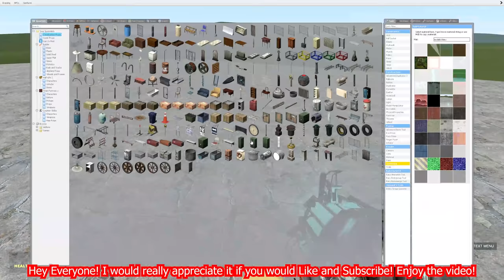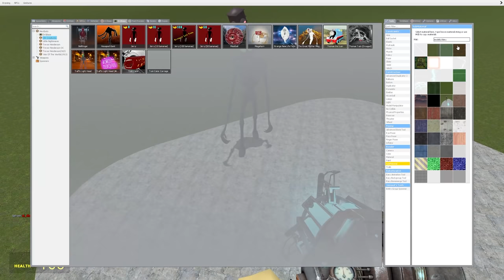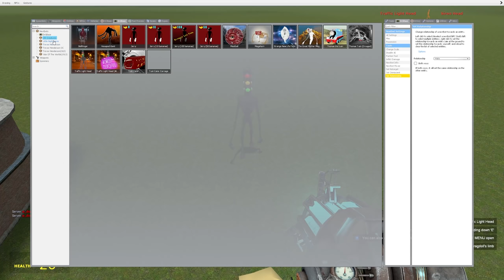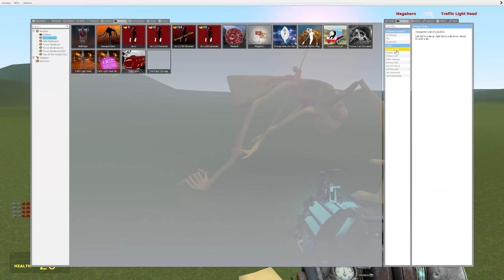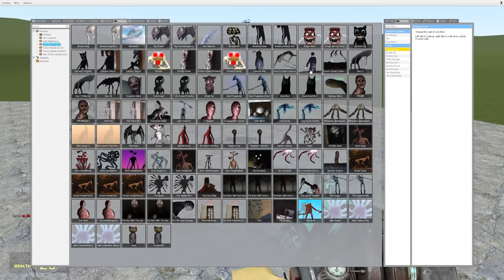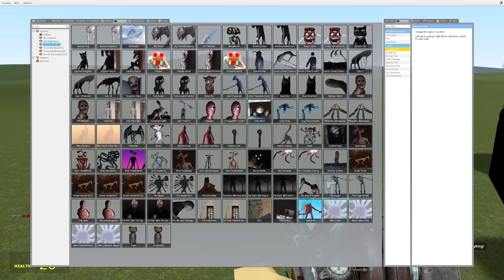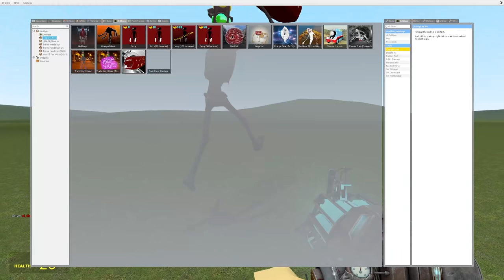NEW TRAFFIC LIGHT HEAD VS TREVOR HENDERSON CREATURES!! Garry's Mod [Siren Head]